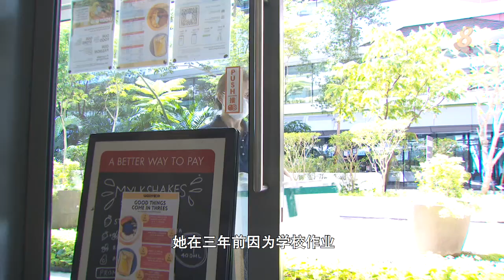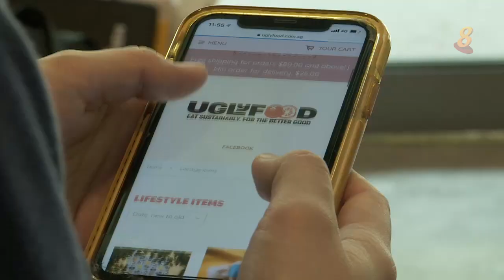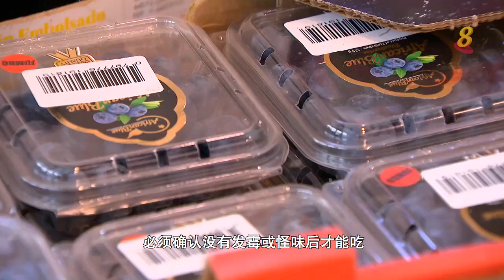前线追踪 | 丑陋蔬果便宜售卖 有市场吗？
06/11/2020 播出

疫情下大家缩紧荷包,《前线》发现一些外观丑陋的蔬果，价格比市面上的漂亮蔬果便宜多达四成，公众愿意买吗？外在漂亮和丑陋的蔬果，内在营养价值又差多少？如何才能让蔬果保鲜得更久？